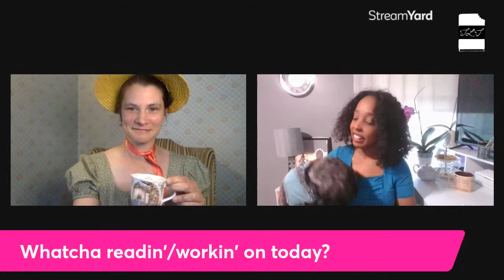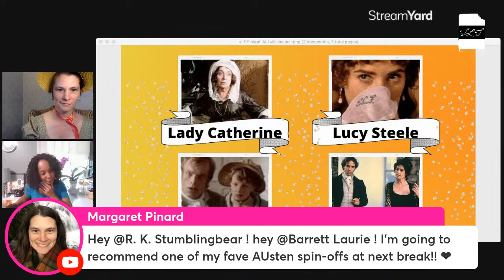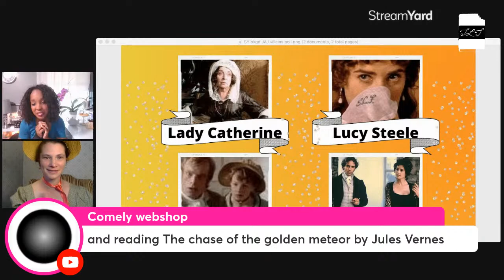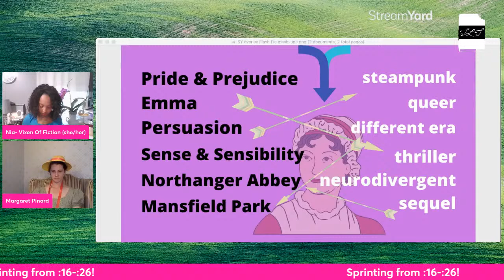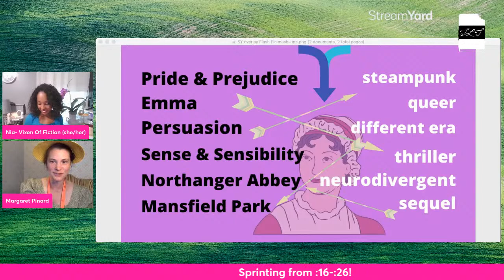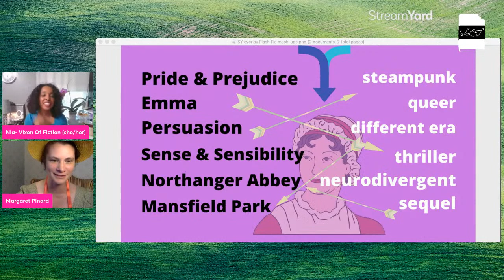Jane Austen July | Flash Fiction with @Vixen Of Fiction | Authortube 👒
Join us for some lady-like sprinting during JaneAustenJuly2022!
On this stream we will provide some fun Jane Austen-related FlashFiction prompts, and try for 2-3 sprints! Familiarity with Austen's works will help, but you can also go mad improv and contribute a different FlashFic spin-off (Hat tip @Richard Holiday) altogether!

Bonus if you bring us Regency Factoids to Share! 👒🎩

You like Book Mail?
You like Author Snark?
YOU LIKE HISTORICAL FICTION??? 📚my 5 books on Smashwords

Libro.FM for indie-supporting audiobooks! (ref code lfm75562)
Streamyard for livestreaming ease! (ref code 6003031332)